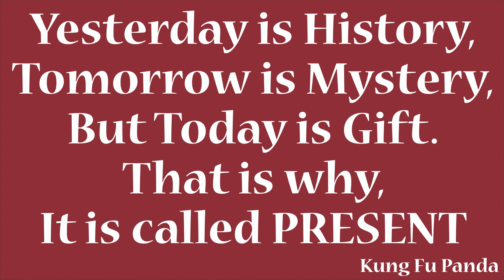5Vlog | Rajmachi Fort | Trekking | Adventure | Abdullah Sharif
It was a wonderful Day went for trekking at Rajmachi Fort near Lonavala.